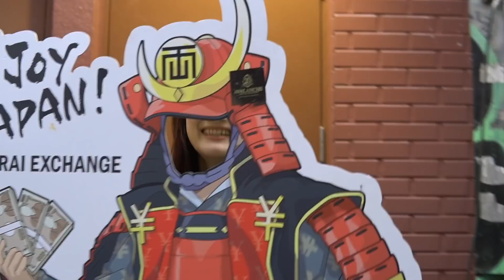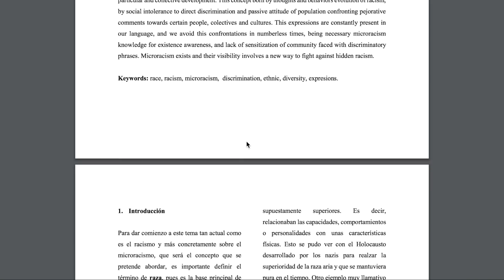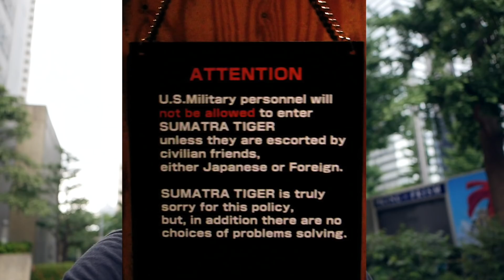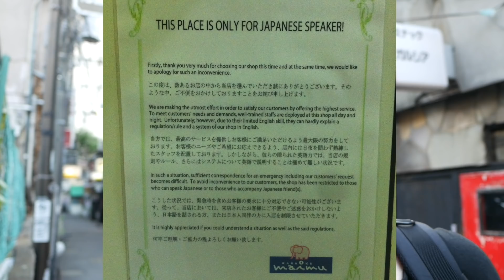MICRORACISMOS QUE SUFRIMOS EN JAPÓN Y ESPAÑA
Hay cosas que decimos y pensamos sin darnos cuenta que afectan a otras culturas o etnias. Los ahora llamados microracismos. Contamos los que hemos sufrido personalmente en Japón y en España y otros que ocurren de manera general. ¿Exagerado o justo?